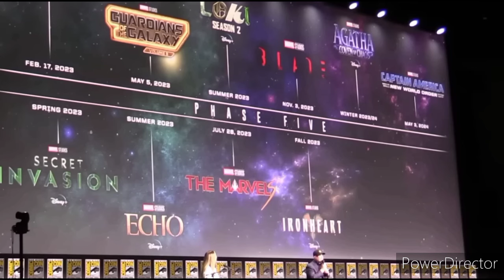Marvel Studios "Cancelled" 3 Major Films! I What In The F-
Disney CEO Bob Iger is pursuing a major overhaul of the company’s film output.

Iger, speaking at a conference hosted by Morgan Stanley in San Francisco on Tuesday, was pressed about what he is doing to turn the film business around.

Iger added that he has been “spending a lot of time with the creators, watching these films, giving detailed notes in these films, engaging in a respectful process that results in improvement.”

And he pushed back on the idea of superhero or franchise fatigue, saying that it was “not an accident” that Marvel’s first 33 films generated just under $30 billion at the box office.

i believe all content used falls under the remits of fair use but if any content owners like to dispute this i will not hesitate to immediately remove said content it is not my intent to infringe on their content ownership

FANTASTIC FOUR CASTING RUMOURS
BLACK PANTHER WAKANDA FOREVER TEASER TRAILER
MS MARVEL SIZZLE TRAILER
HAWKEYE EXTENDED CLIP
MARVEL STUDIOS NEXT 10 YEAR PLAN
VENOM 3, MADAME WEB, KRAVEN THE HUNTER, SPIDER-MAN BEYOND THE SPIDER-VERSE, SPIDER-MAN ACROSS THE SPIDER-VERSE